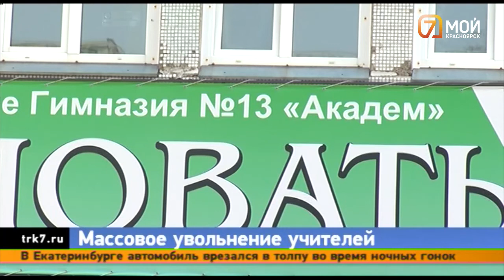Директор 13-й красноярской гимназии прокомментировала увольнение учителей